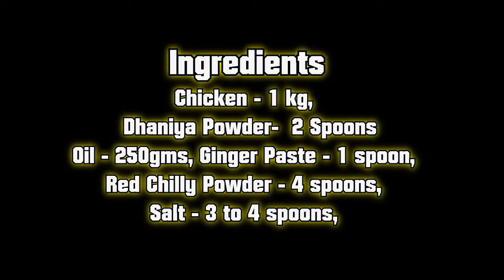Very Very Special Chicken Chutney (pachedi) Recipe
Very Very Special Chicken Chutney Recipe